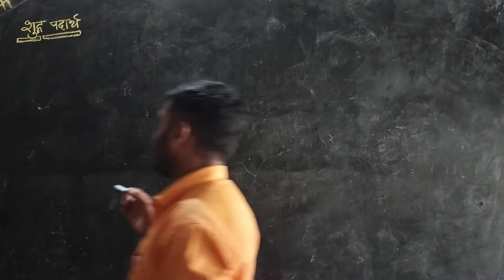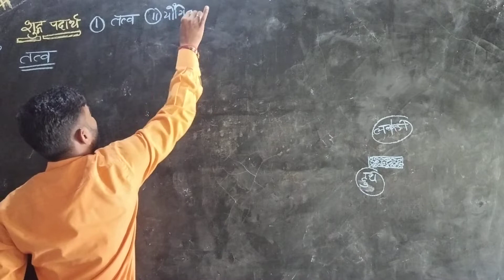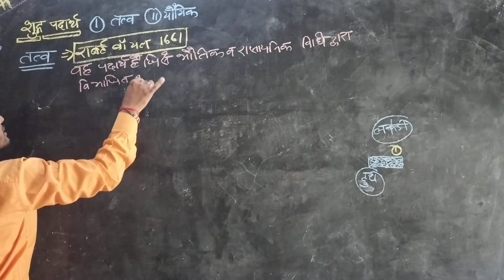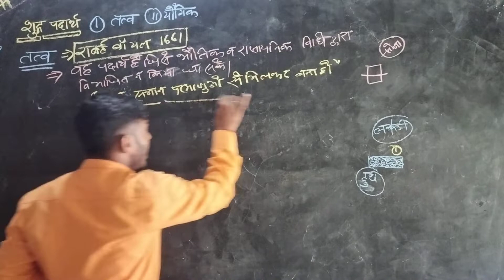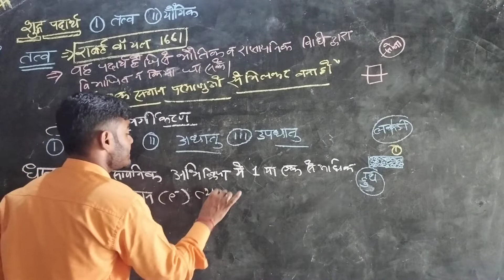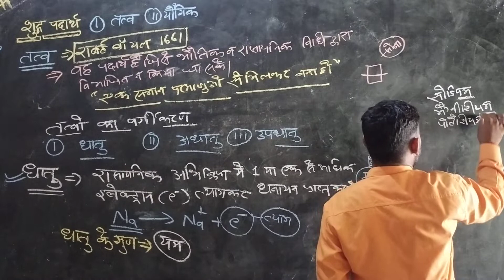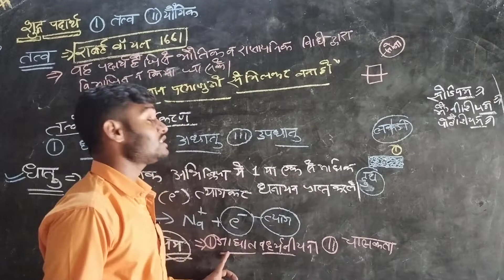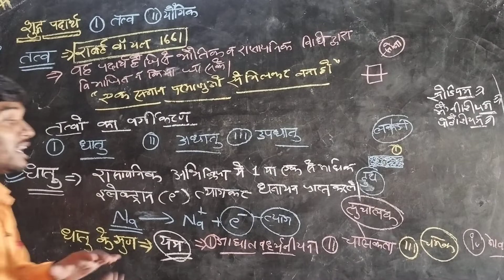Class 9#Science अध्याय 2## Lecter #2# क्या हमारे आस-पास के पदार्थ शुद्ध हैंतत्व तथा धातु व गुण #